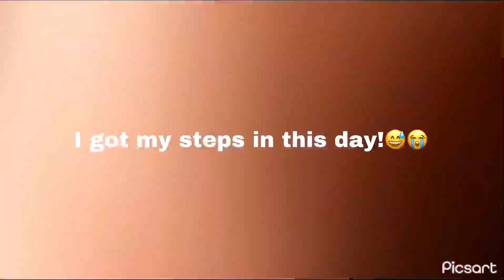Running Side by Side with My Son in the Cross Country Challenge!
Amar's Cross Country Meet. Super proud of him!